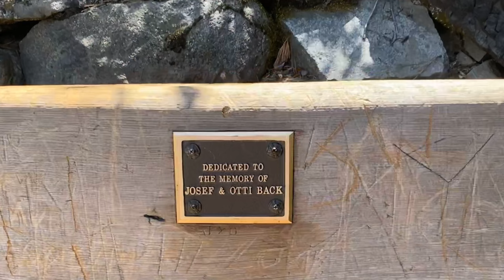South Lake Tahoe